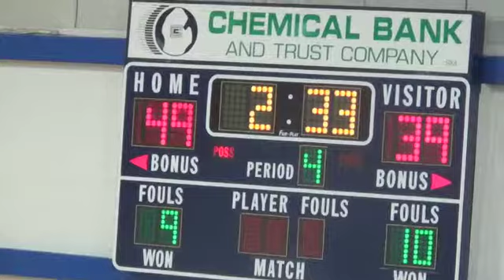2-18-2014 NCC @ Sanford Meridean 5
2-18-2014 NCC @ Sanford Meridean 5